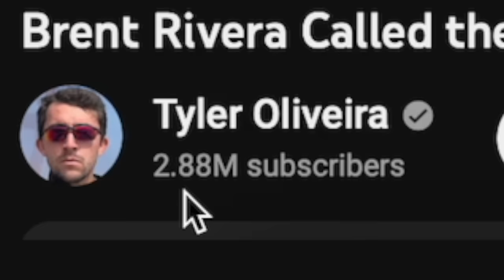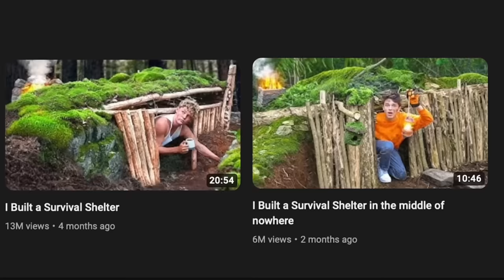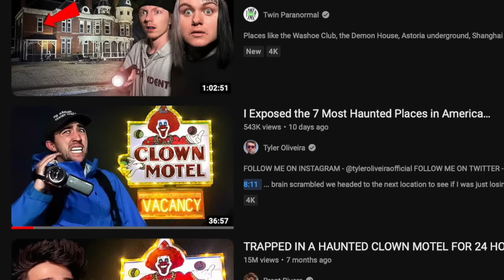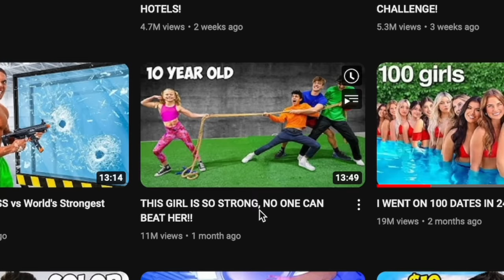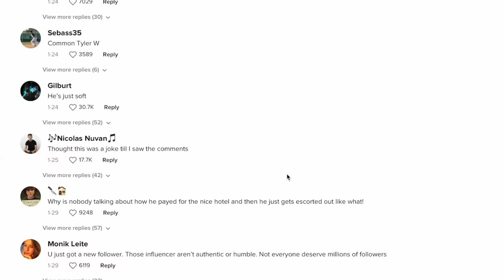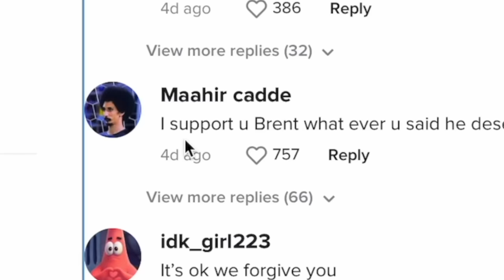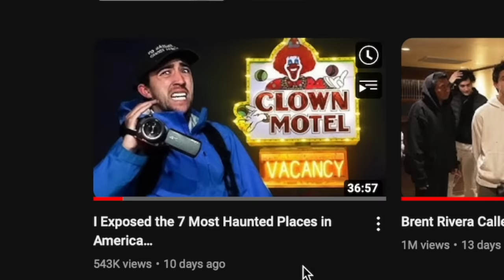my response to the brent rivera situation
i know i am super late to talking about this but you gotta admit i have swag